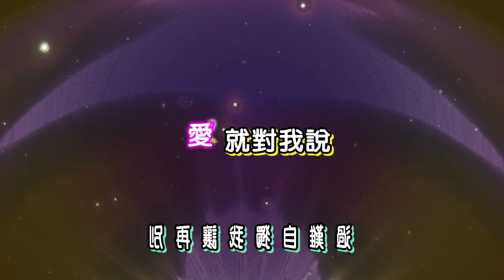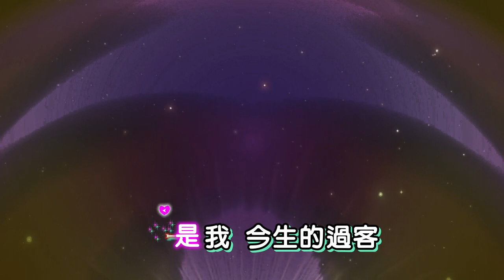今生的過客 特效karaoke字幕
使用aegisub製作